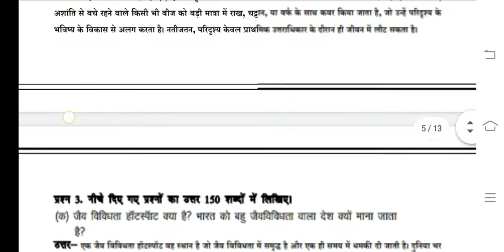BEVAE 181 Ignou Solved Assignment 2020-21